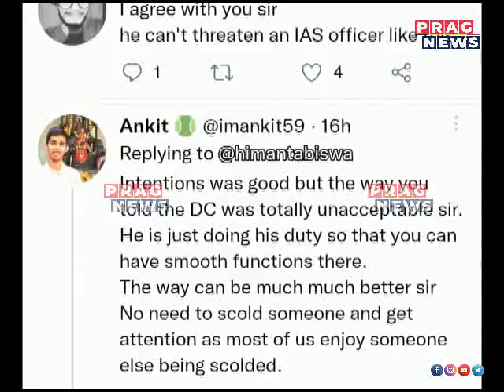Assam CM Himanta Biswa Sarma visits Batadrawa Than in its second program in Nagaon